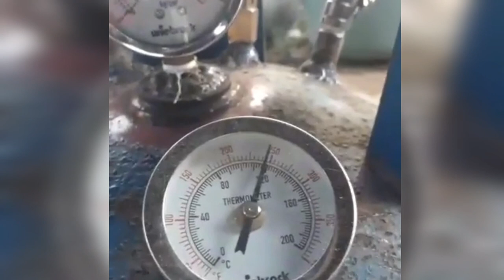Autoclave liquid culture oyster mushroom